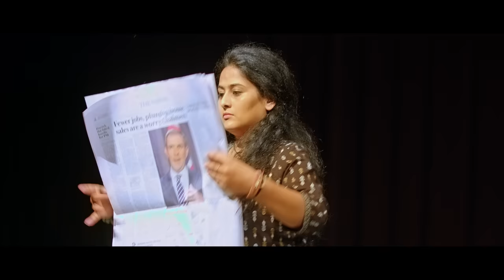Best Indian Theatre | Final moment by Avijit Sarkar | Short Play, Sydney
Final Moment is the second instalment of 'Stories by Avijit Sarkar'. A collection of five short plays. It's performed and shot in front of a live audience.

Produced by Cross Over Stories

Writer Avijit Sarkar
Producer Taufeeq Ahmed Sheikh
Director Sam Cosentino
Executive Producer Kesari Bhattacharya

Starring
James Moir
Munish Arora
Akansha Srivastava
DOP Ishara Bathiya
DOP Kesari Bhattacharya
Camera Operator Maria Isabel Delaossa
Location Sound Dushyant Rudroju

Video Production Temper Creative Media and Foxdean Pictures